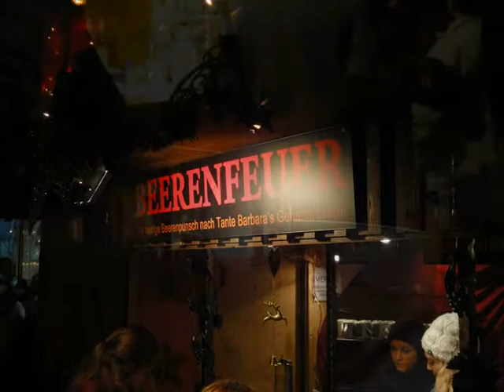graz im advent 2011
momente der ruhe, ein gutes gespräch, innehalten, zur ruhe kommen, einfach die atmosphäre aufnehmen...